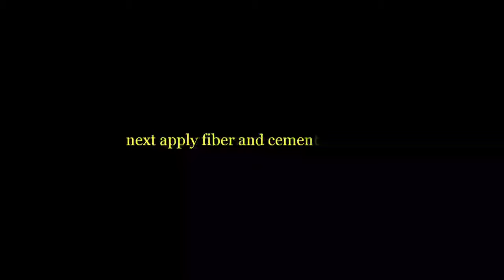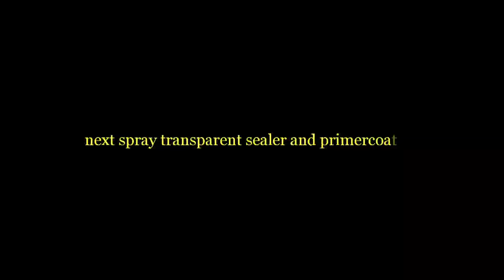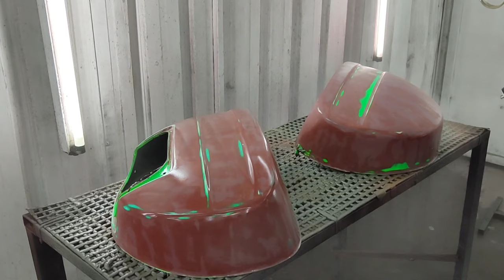REPAINT VESPA PS150s / TRANSPARENT SEALER / PRIMERCOAT 2K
Title: The Distance Between Us
Listen on YouTube:

 • Aurora B. Polaris...

Please Note-Charge vary according to size of vehicle and the brand/color/products or packages the client wants
Costing and Job done on this vehicle

Keep Supporting